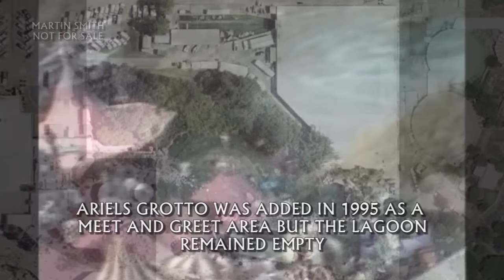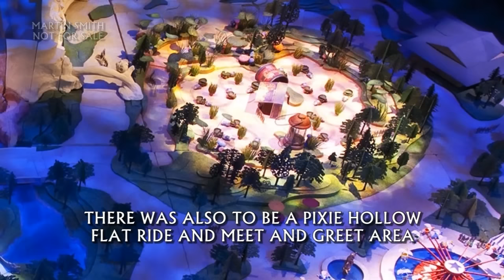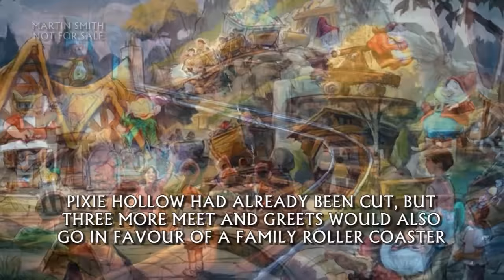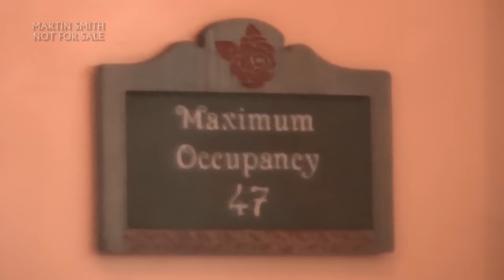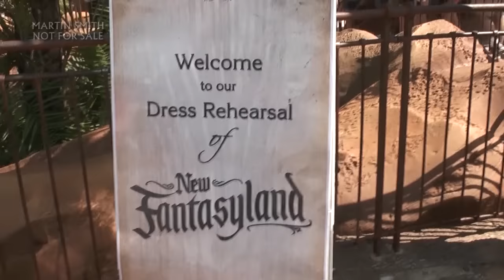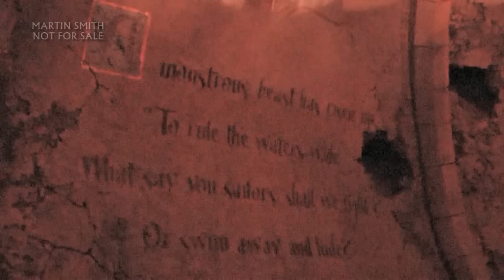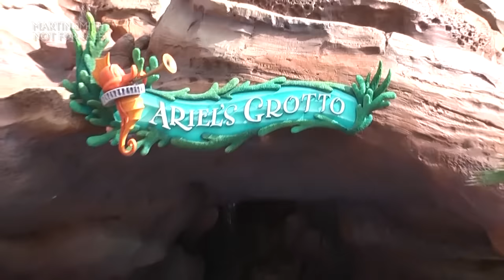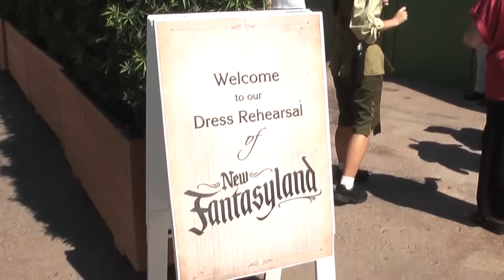New Fantasyland WDW - Martins Ultimate Tribute - Part One of Two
Another colossal project charting the history of the New Fantasyland project. Starting with 20,000 Leagues Under the Sea closing follow proposals that never happened for the lagoon, and its removal. See what happened in the interim, and then the original NFL plans, both before and after the changes. With before and after pictures see the land grow from the ground from start to finish.

Then take a wall through the construction wall for highlights from the soft opening of Enchanted Tales with Belle. See the layout of this attraction, and also Ariel's Undersea Adventures : Voyage of the Little Mermaid, before taking your place outside the planters for the first soft opening of the land to guests. Follow the crowds to Mermaid and take a full HD tour of the queue with the first guests to be admitted. Then take a full multi camera HD, mostly source audio ride on the attraction as it appeared on opening day.

After exiting, peek inside Ariel's Meet and Greet, Bonjour Gifts and Gaston's Tavern on opening day too and then take a tour of Be Our Guest restaurant too.